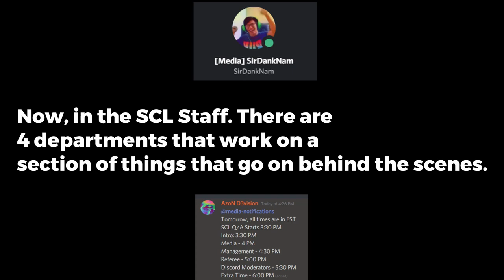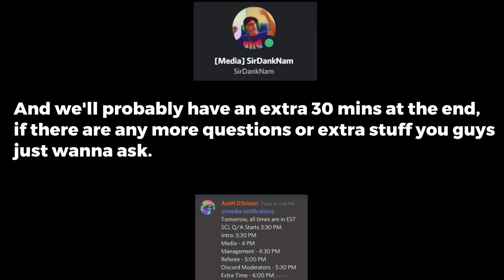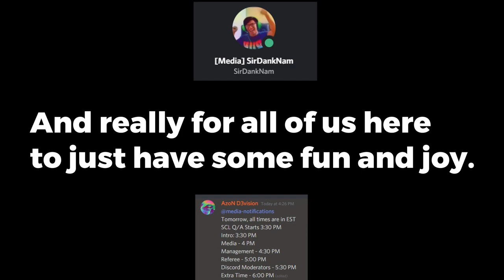(Announcement) SCL Staff Live Q/A on Twitch Is Over! VOD will be uploaded here shortly!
Editor's Note: I just wanted to make a video announcement that explains what we will be doing Tomorrow Sunday, and to clarify what you guys should expect for our SCL Staff Live Q/A. I was trying to edit this video fast, sorry for the bumps in your guys' ears every time I talk, won't happen again.